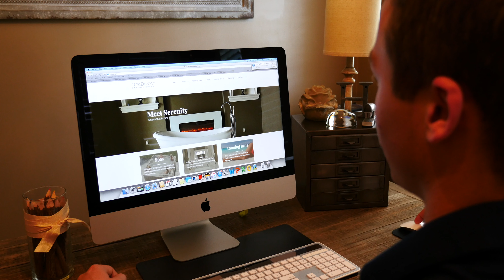LPI - RecDirect Hot Tubs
LPI